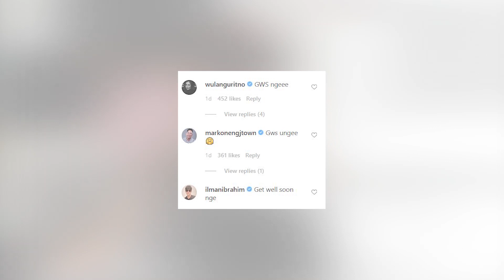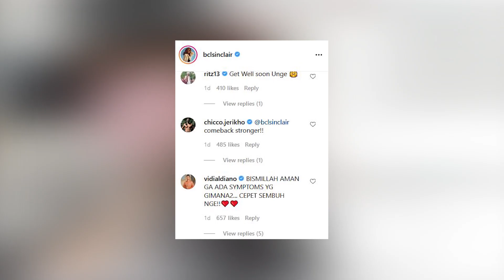Kondisi Terkini BCL Usai Positif Covid-19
Artis Bunga Citra Lestari dinyatakan positif covid-19. Ia kini menjalani isolasi mandiri di rumah, kondisinya ini dibagikan melalui Instagram pribadi BCL.